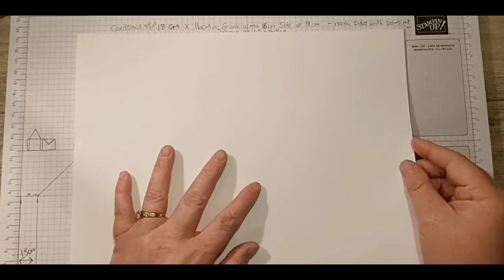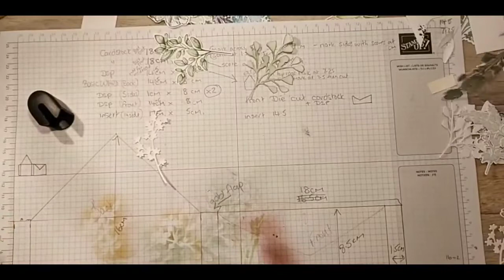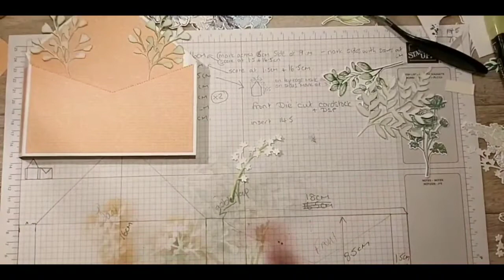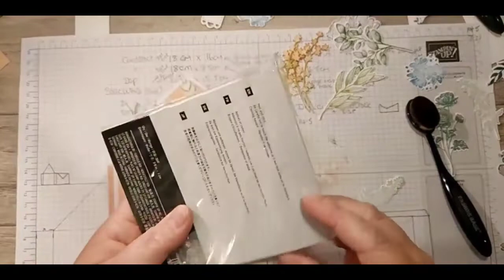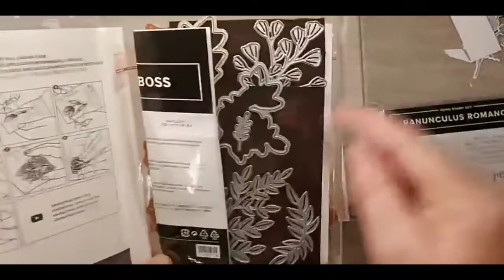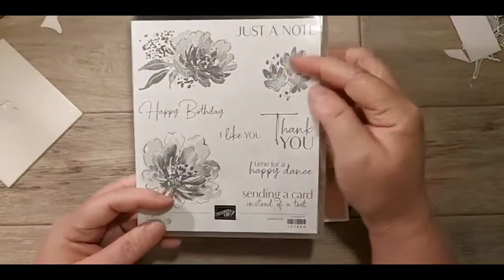LIVE REPLAY 16th April 2022 x 3D Bouquet Envelope Card x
My Shop -

There are many ways to get in touch or see what I am up to below x